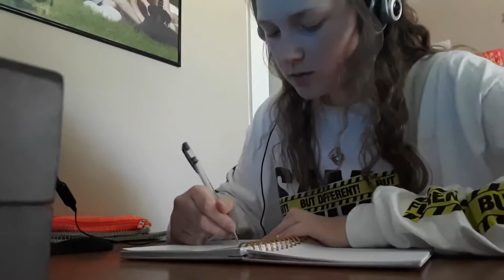i made this video for my english assignment please don't attack me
don't attack me, this video is inspired by Mel Mercer

i don't like my voice but here we are.. if you're reading this please comment something nice :)

I know i haven't posted since like 2017, a lot has happened since then so ignore that but watch this maybe i'll post more idk

Dear youtube, I do not own any of the music in this video, all rights go to Meghan Trainor and Jack Johnson but please don't make that a reason for taking down my video

If you're still reading my description, thank you lol